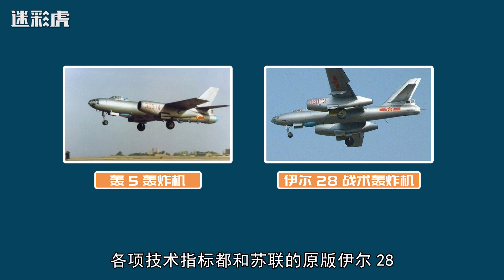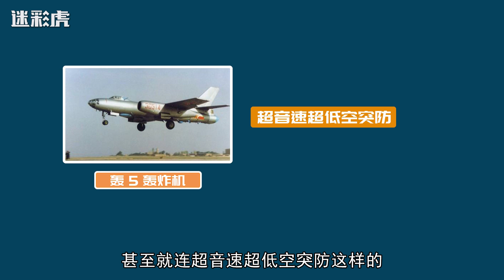朝鲜空军还在用轰5，用中国退役轰6替换可行吗？战力足以产生质变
军事 热门军事 军事解说 我們的影片會遵循公平、尊重的原則，確保不會包含任何仇恨言論的元素。